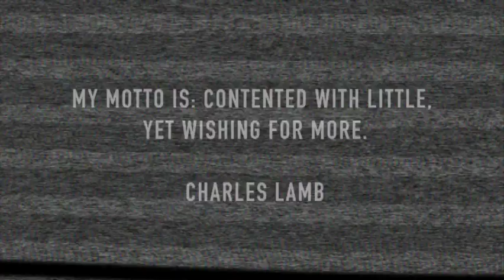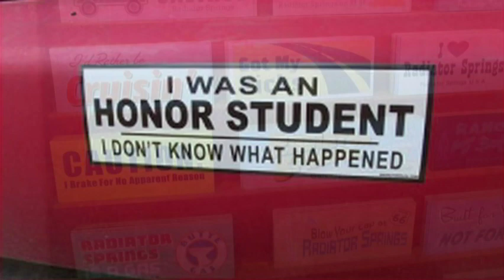LCC 5 24 18